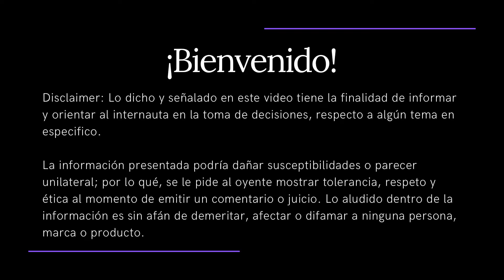Maurg1 PIDE la CUSTODIA de su HIJA | Mali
🔖Te invitamos a ver el contenido original de los creadores involucrados o  taggeados en este video.

🟣 Música
🎧 Beat Your Competition by Kevin Mac Leod free music, licencia Creative Commons (CC-BY)